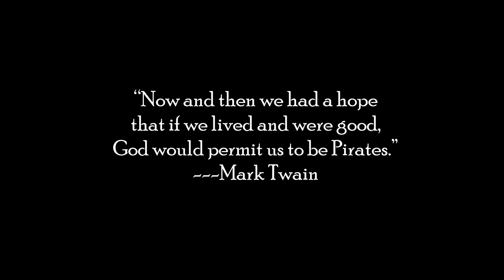cup of coffee 1215---sailin' along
I may be in the mountains, but in my heart there's the smell of salt water, the sound of the waves, the feel of the sun on my face as we sail towards the edge.
We are pirates, and we are free!